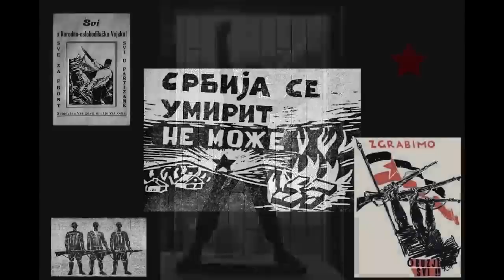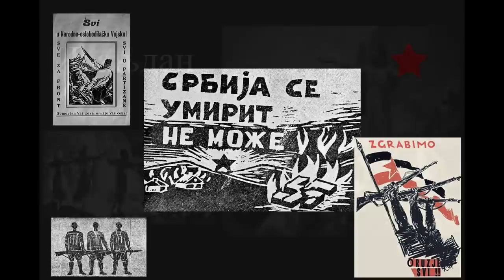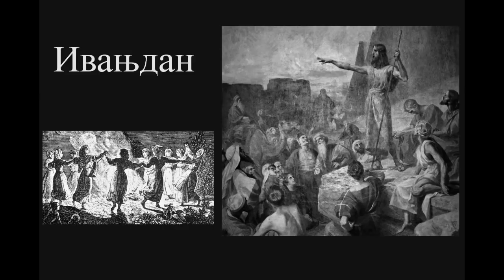Decivilizator 06.07.2018. - Sedmog jula puče puška prva...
Decivilizator ovoga puta donosi priču o  Žikici Jovanoviću - Špancu i  Danu Ustanka naroda Srbije u II sv. ratu.
Autor i voditelj - Aleksandra Milenković
Molimo slusaoce da deaktiviraju adblock na racunaru. Na taj nacin pasivno pomazete.